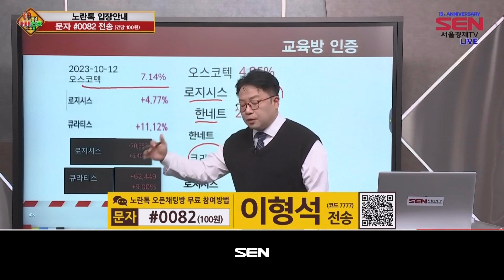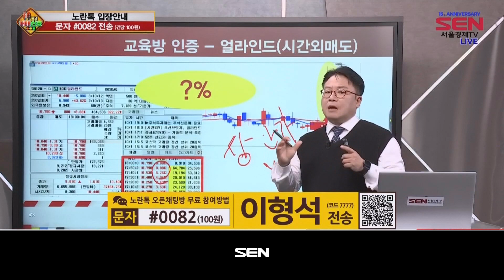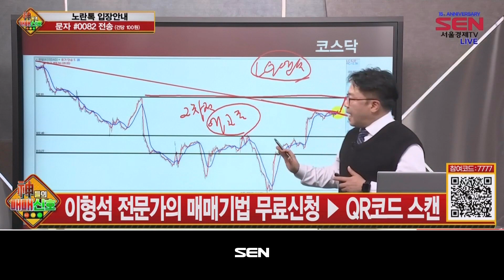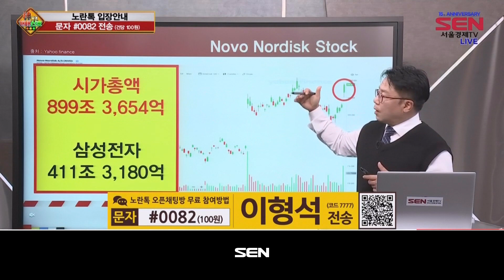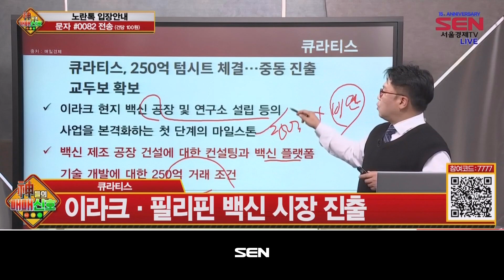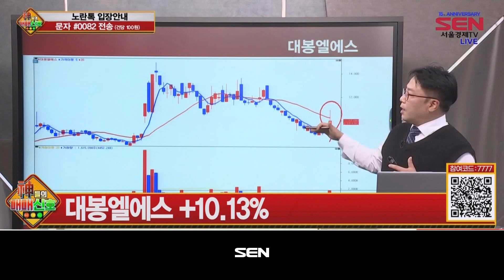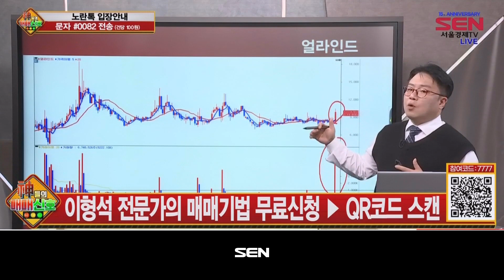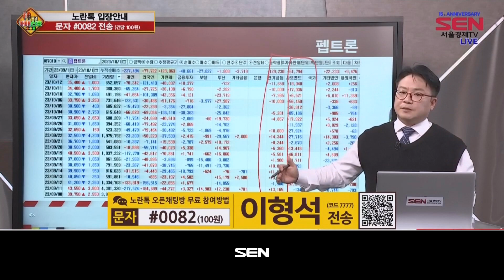神들의 매매신호_186회_20231012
*출연자 : 이형석

1) 테마주 브리핑
당뇨·비만치료제 열풍...약으로 살 빼는 시대

2) 신호등 시그널
큐라티스 매수 – 비만, 약으로 치료하는 시대 개막
큐라티스 / 위고비 바이오시밀러 업체와 사업협력
큐라티스 / 이라크·필리핀 백신 시장 진출
큐라티스 +16.98% / 대봉엘에스 +10.13%

대봉엘에스 매수 - 비만, 약으로 치료하는 시대 개막
대봉엘에스 / 원료의약품 및 화장품소재 전문기업
대봉엘에스 / 비만치료제 상품화 및 매출 증대 기대감

3) 오늘장 강세 개별주
얼라인드
오늘의 강세주 / 얼라인드 +19.40%
얼라인드 / 초기 치매 환자 신경세포 시냅스 손상 원인 규명
얼라인드 / 한국뇌연구원과 치매 치료 연구 기술 공동 개발

4) 히든종목
이형석의 내일장 히든종목 - 펩트론
펩트론 / 펩타이드 1개월 제형 플랫폼 기술 보유
펩트론 / 당뇨치료제 GLP-1 관련, 비만·대사질환 수혜

5) 오늘의 핵심
비만, 약으로 치료하는 시대 개막
비만치료제 테마 탑픽! 큐라티스·대봉엘에스
히든종목 : 당뇨·비만치료제 기술 보유...펩트론

"神들의 매매신호" 방송 시간 : 매주 월-금 오후 10시